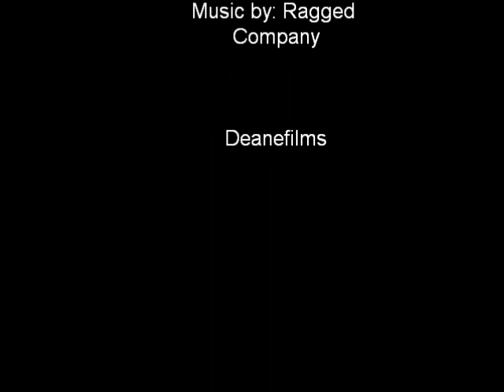Picture on the wall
Ragged Company music video